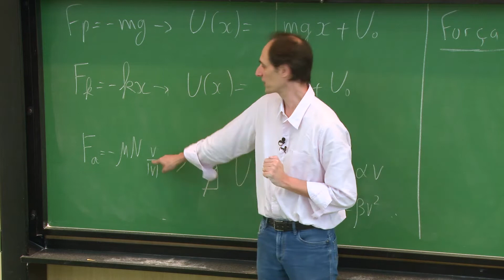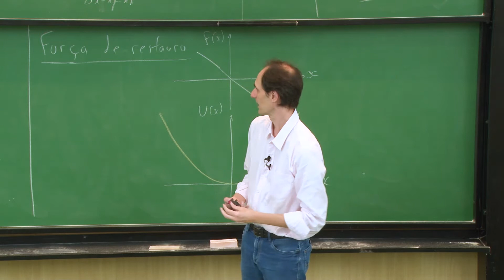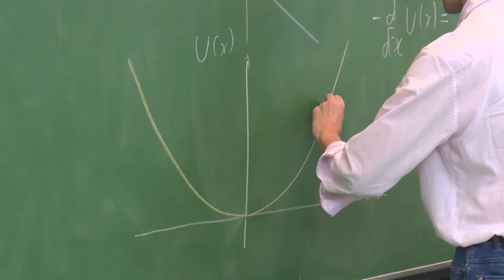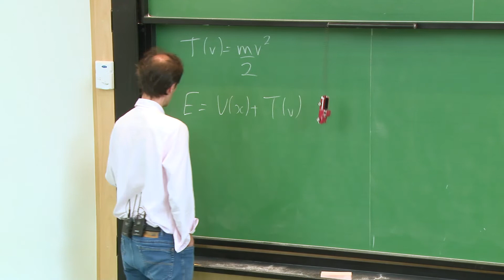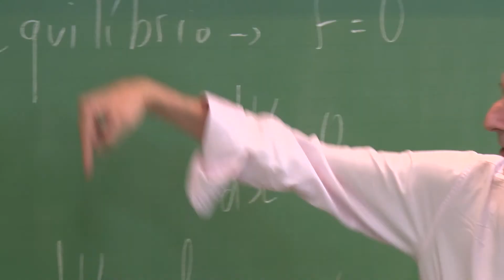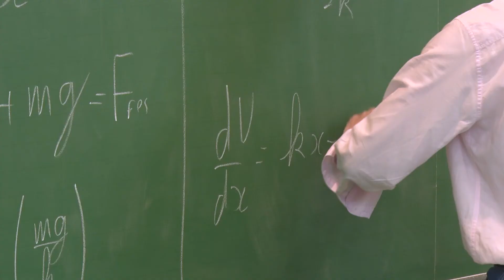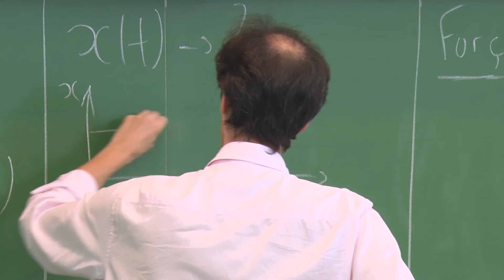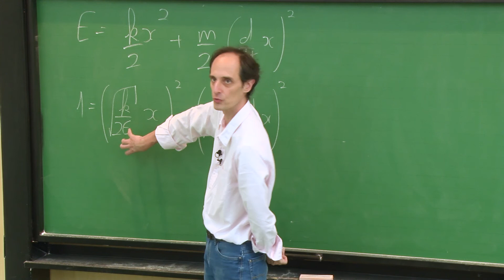Conservação da energia I (Aula 7, parte 2)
O professor Marcelo Martinelli apresenta a segunda parte da aula "Conservação da energia I".
Essa e as outras aulas de Física I para Escola Politécnica foram gravadas durante o primeiro semestre de 2017.